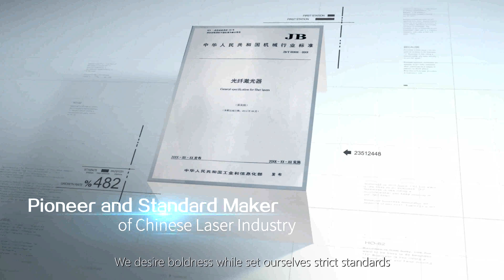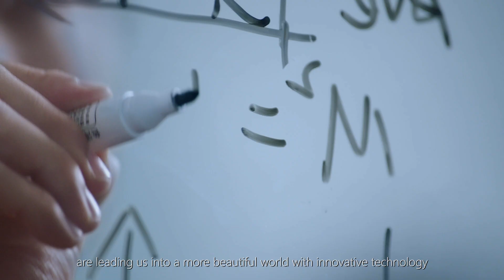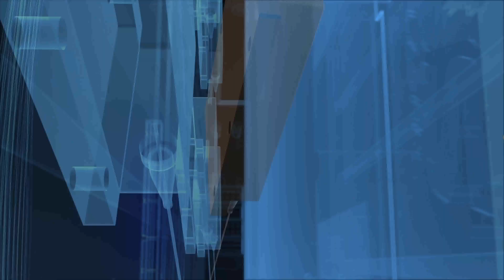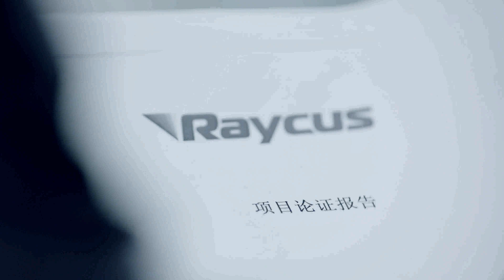Introduction, Raycus fiber laser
Introduction, Wuhan Raycus Fiber Laser Technologies. Co., Ltd.